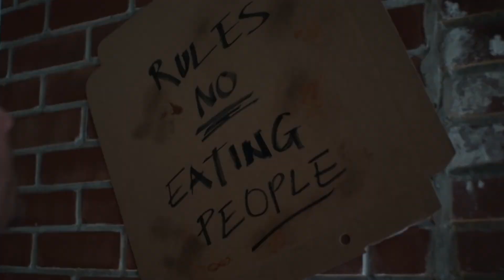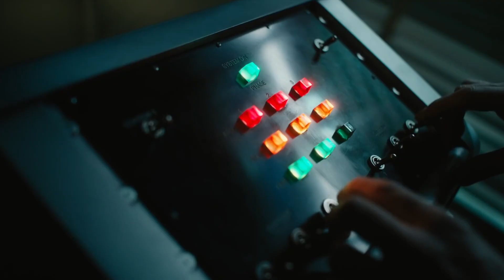VENOM: LET THERE BE CARNAGE Review & Post Credits Breakdown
Eddie Brock and Venom are back, and their second film is perfect B-Movie trash. But most importantly, let's break down that insane end-credits scene.

The film is directed by Andy Serkis from a screenplay by Kelly Marcel, based on a story she wrote with Tom Hardy who stars as Eddie Brock / Venom alongside Michelle Williams, Naomie Harris, Reid Scott, Stephen Graham, and Woody Harrelson. In the film, Brock tries to reignite his career in journalism by interviewing serial killer Cletus Kasady (Harrelson), who becomes the host of the alien symbiote spawn of Venom, named Carnage.

0:00 - Intro
0:19 - Review
4:27 - End Credits Breakdown
7:12 - Closing Thoughts